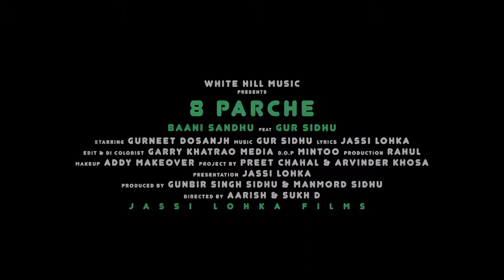A2Z tere yaar Jatt full HD song 2019